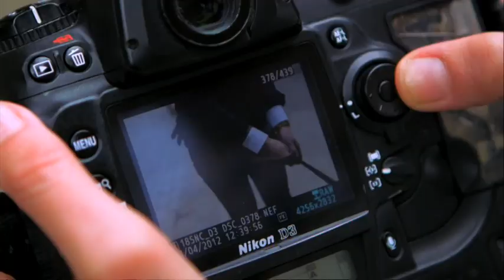The Human Mannequin. Real life documentary trailer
A rare genetic condition is causing Louise Wedderburn's body to freeze, and turning her into a human mannequin. Louise was born with Fibrodysplasia ossificans progressiva (FOP), a genetic disease which causes soft tissue to turn into bone, freezing her body permanently into place.